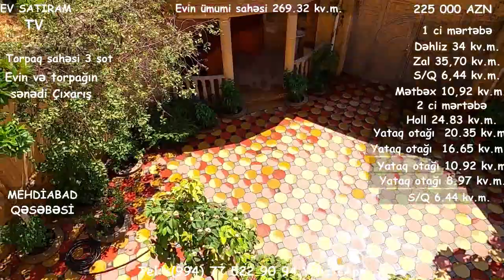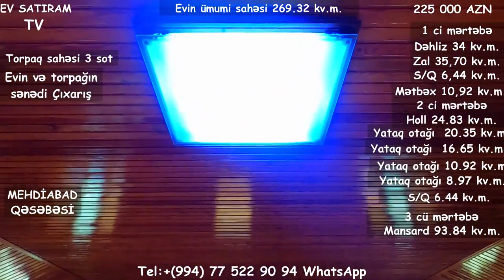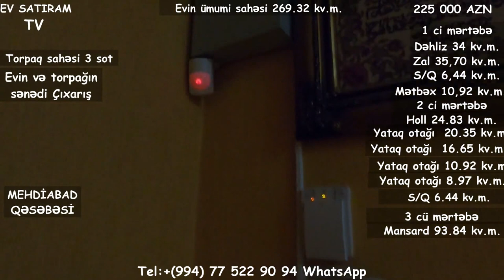YENI ! ƏSL DOSTA-QARDAŞA LAYİQLİ ÇIXARIŞLI EV SATILIR/BARTER MÜMKÜNDÜR/Недвижимость в Баку/bina az